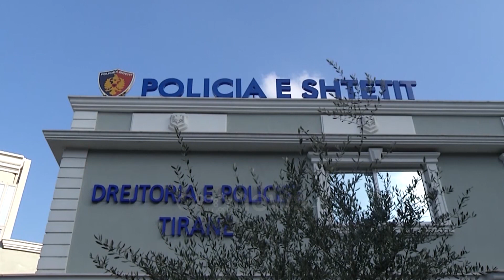Droge për “festa të çmendura”, kapen shpërndarës të lëndëve narkotike në Dhërmi, Bulqizë, Tiranë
Një 52-vjeçar u arrestua në Dhërmi, me rreth 5000 doza të drogërave sintetike dhe kokainë, të cilat i shpërndante në lokalet e natës në zonën turistike. Shpërndarës droge u kapën edhe në Bulqizë e Tiranë.

Ekstazi, MDMA, ketaminë, amfetaminë, LCD dhe kokainë.

52-vjeçari, Ardian Tati, nga Dhërmiu kishte siguruar mijëra doza të drogave të forta, të cilat i shpërndante në lokalet e natës së zonës turistike.

Por veprimtaria ishte zbuluar nga policia që e vuri në pranga në kushtet e flagrancës.

Gjatë kontrollit në trup dhe banesë, iu gjetën 4840 tableta ekstazi,doza me lëndë të dyshuar narkotike MDMA, ketaminë, amfetaminë, LCD dhe një sasi lënde e dyshuar kokainë.

Po ashtu blutë i sekuestruan një shumë parash dhe eurosh që dyshohet se i ka përfituar nga shitja e lëndëve narkotike.

Tre të rinj ndërkohë u arrestuan në Bulqizë, pasi akuzohen se vepronin si grup kriminal në fushën e shpërndarjes së lëndëve narkotike.

Kur blutë i vunë në pranga, Idrit Rexhës, Florenc Selimit dhe Eridon Alliut,ju kapën kanabis në forma të ndryshme dhe një armë pa leje.

Katër shpërndarës të lëndëve narkotike, kryesisht kanabis sativa dhe heroine u arrestuan në Tiranë me sasi të ndryshme droge, të cilën e shpërndanin në zona të ndryshme të kryeqytetit.